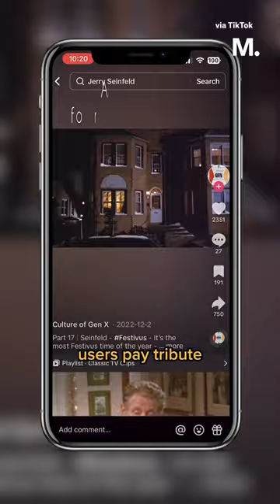The Hilarious True Story Behind 'Festivus'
Festivus, Seinfeld’s celebration that encourages people to rebel AGAINST holiday cheer, accidentally became a beloved ritual for many following the 1997 episode. Surprisingly, the tradition dates back to the 1960s.